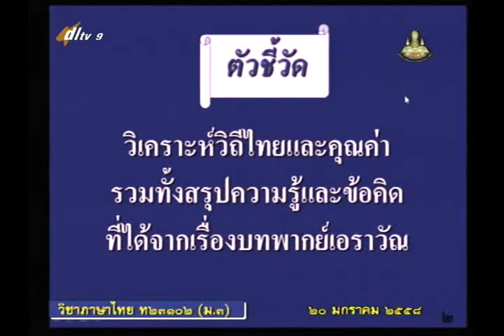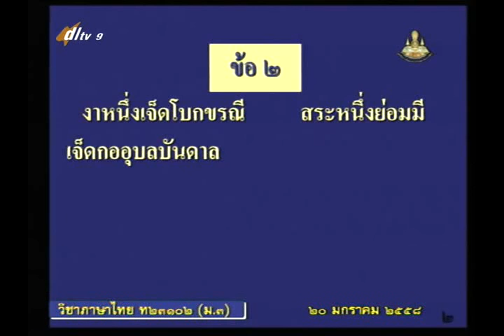031A+9200158+ท+เรื่องบทพากย์เอราวัณ+thaim3+dl57t2